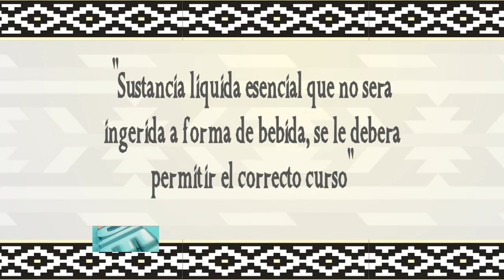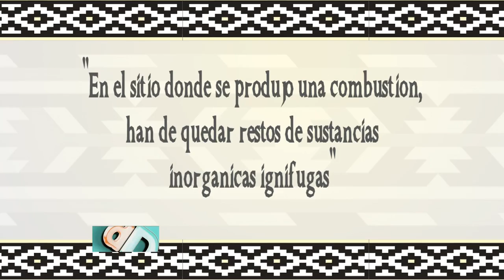03 - DON DIFICULTO SOMBRA - 5 08